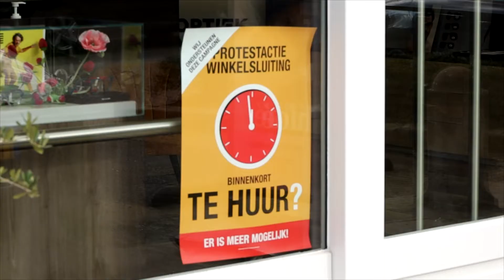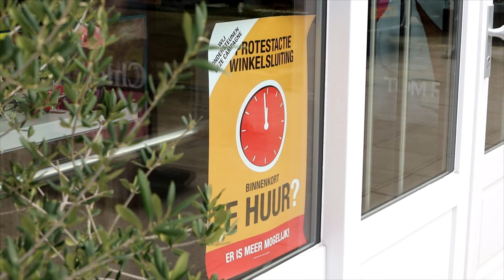Alle winkels Scherpenzeel mogelijk te huur (XON Nieuws)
Inside-in-out bood de jeugd een uitgelezen kans om samen weer eens de natuur in te gaan.
Een welkome ervaring in deze, ook voor de jeugd, zo moeilijke coronatijden. Een goed initiatief van Malkander!